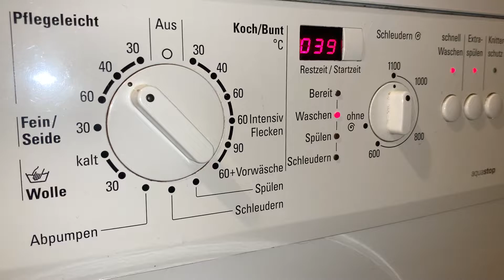Siemens Extraklasse XL110A - Pflegeleicht 40° (Mainwash)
Pflegeleicht or Easy-Care on English is a gentler cycle for synthetics or mixed laundry, tumbles are shorter and spins are reduced.